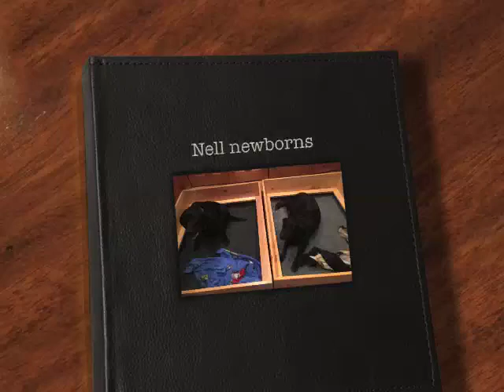Nell Newborn British Labrador Puppies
Jocksburn Jet (a.k.a Nell)
x Jason's Grizzly Bear of Queensland
Whelp Date: Wednesday April 1, 2015
3 Puppies: 2 Black Males and 1 Black Female